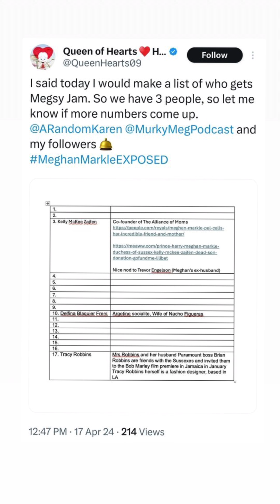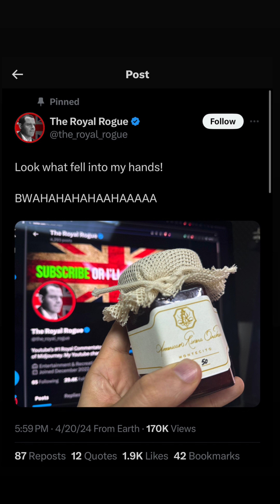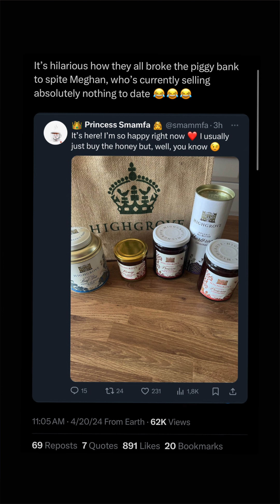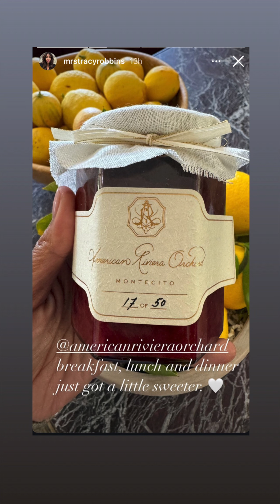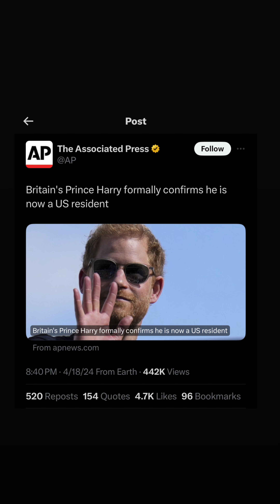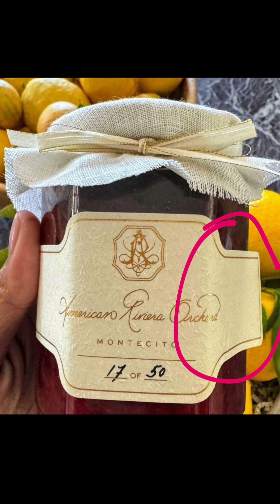All To Do About Jam - Meghan Markle Releases First Product From Lifestyle Brand